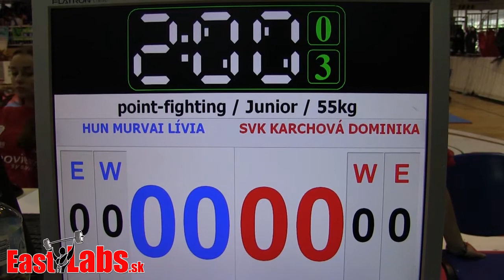Kick box WC Szeged 2014 PF junior 55kg, Murvai HUN vs Karchová SVK